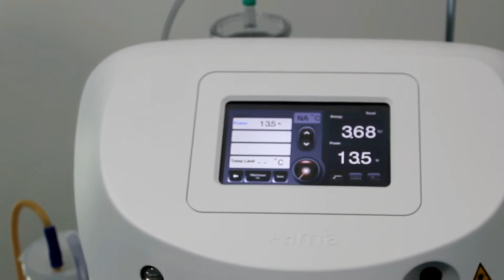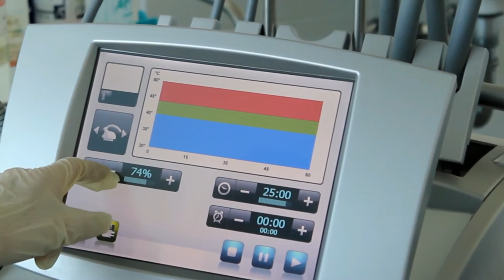Laserska liposukcija - tretman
U videu pogledajte tretman laserske liposukcije najnovijim uređajem Lipo life, koji jedini istovremeno topi i uklanja masne stanice (sukcija) uz zatezanje kože, po čemu je ovaj uređaj jedinstven. Tretman se radi u lokalnoj anesteziji i bezbolan je. Mogu zaostati manje modrice koje prolaze nakon nekoliko dana. Početni rezultati se vide nakon 30 dana te postaju sve bolji narednih 12 mjeseci. Nakon tretmana može nastati manja natečenost koja traje 2 do 4 tjedna. Prije tretmana se savjetuje uraditi tretman uređajem MedContour za što bolji rezultat. Nakon tretmana može nastati manja natečenost i osjetljivost na dodir što brzo prolazi. Nakon tretmana se savjeutuje mirovanje nekoliko dana. Prema preferencijama klijenta, istovremeno se može raditi i oblikovanja trbuha, tzv. high definition. Nakon tretmana na kraju video prikaza pogledajte rezultat.

Poliklinika Poliderma nalazi se u Zagrebu na adresi Ulica grada Vukovara 284d 4. kat, Zagreb (Almeria centar)

Radno vrijeme:

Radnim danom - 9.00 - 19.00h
Subotom - po dogovoru

Telefon: 01/4828-961
Fax: 01/4827-780